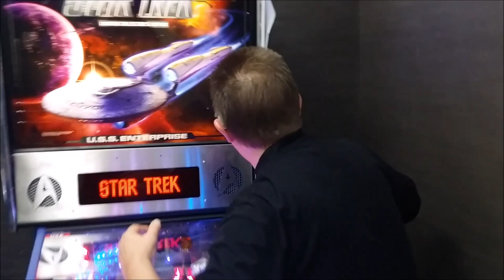DPO 2014 - Steve Ritchie - Make the movie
Hot news... Steve Ritchie will be at DPO 2014 in Holland. And to promote that, he already reveals some of the new features of Stern's Star Trek.